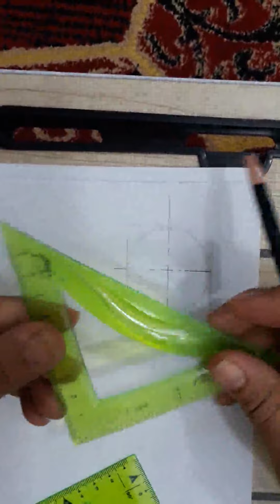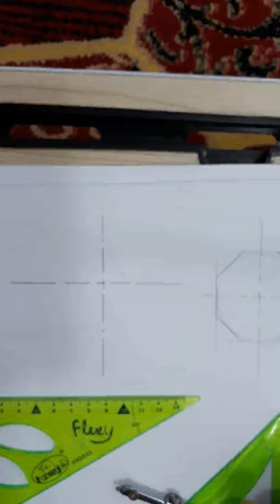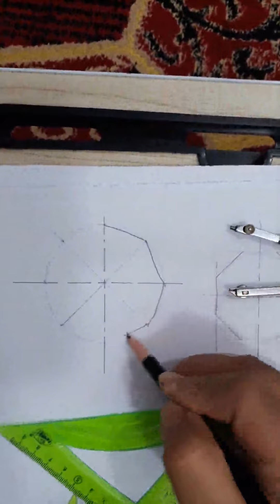avc b 4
عمليات هندسية 12
الرسم الهندسي
المرحلة الاولى- قسم الهندسة الميكانيكية-جامعة واسط
ا م د بتول الاسدي